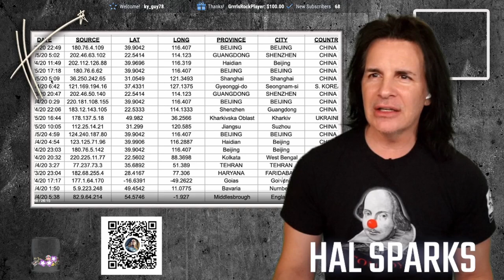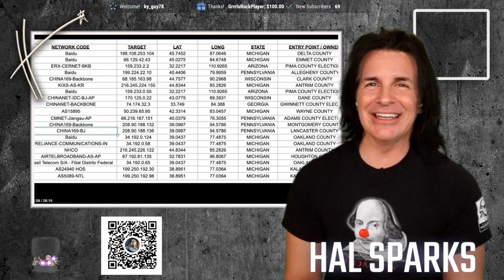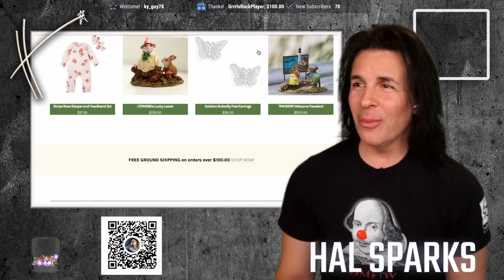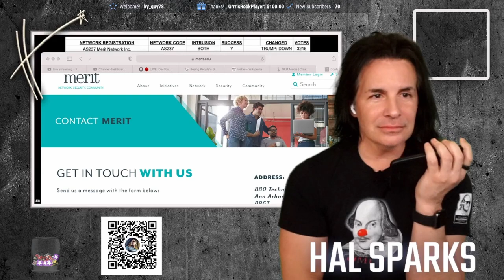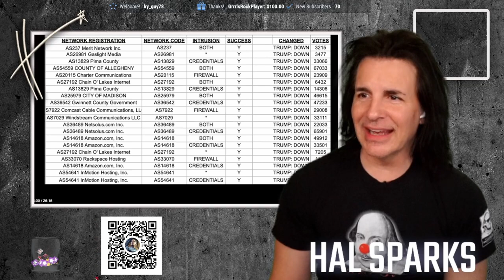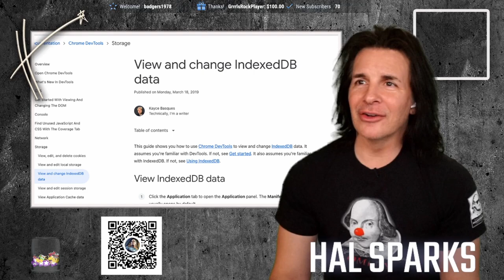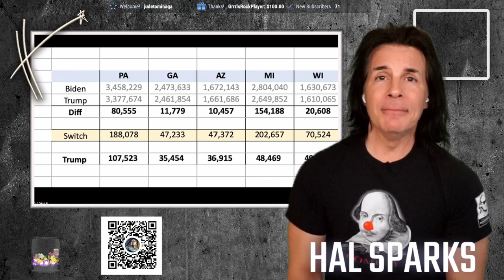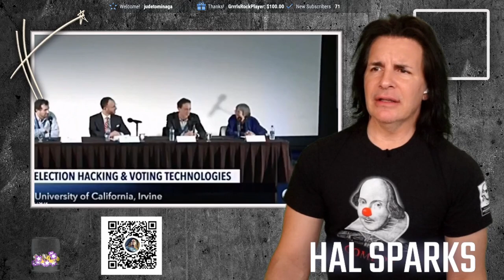Mike 'Pillow' Lindell Presents Absolutely Zero... Nada, Zilch